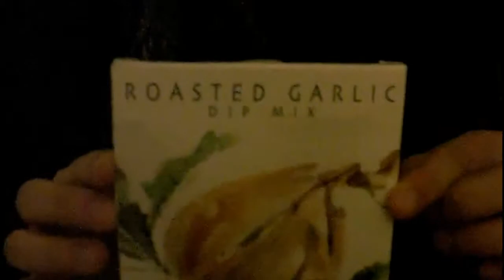The best 'dipsaus' in the world! [06/02/2010]